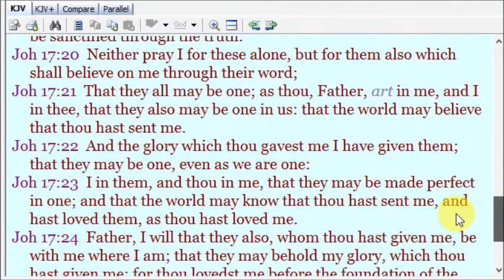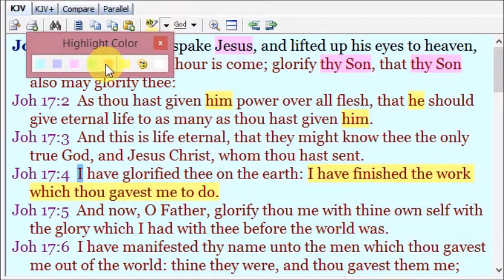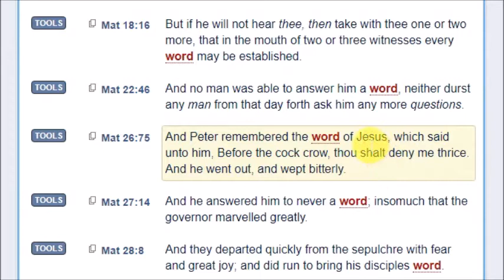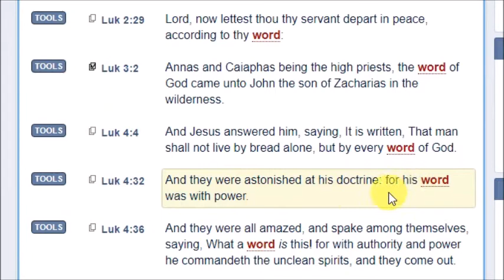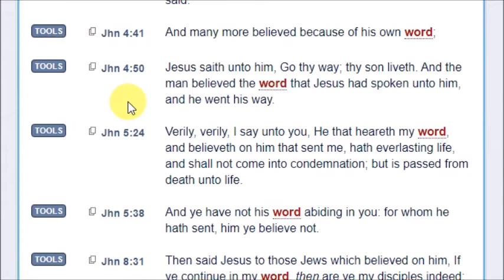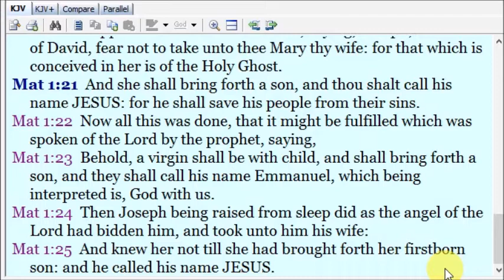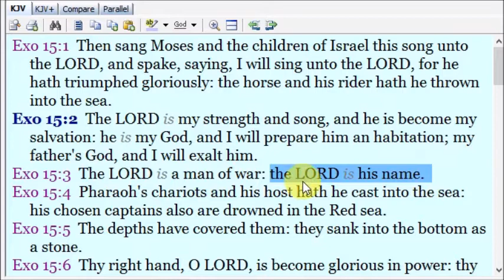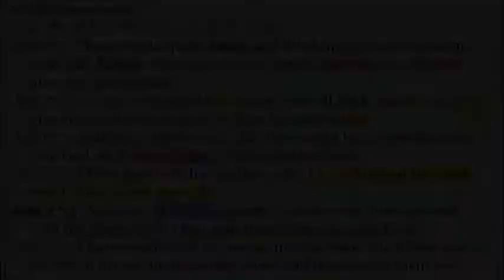John 17:1-5 Eternal Son - Eternal Name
John 17:1-5
These words spake Jesus, and lifted up his eyes to heaven, and said, Father, the hour is come; glorify thy Son, that thy Son also may glorify thee:
As thou hast given him power over all flesh, that he should give eternal life to as many as thou hast given him.
And this is life eternal, that they might know thee the only true God, and Jesus Christ, whom thou hast sent.
I have glorified thee on the earth: I have finished the work which thou gavest me to do.
And now, O Father, glorify thou me with thine own self with the glory which I had with thee before the world was.